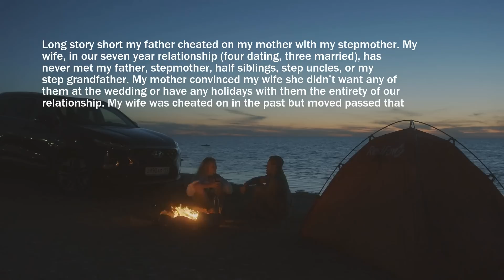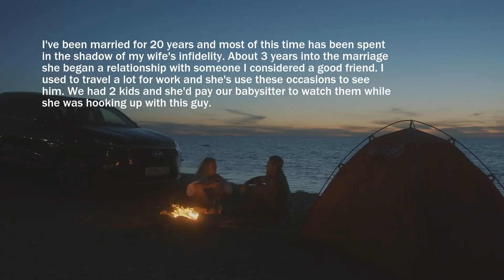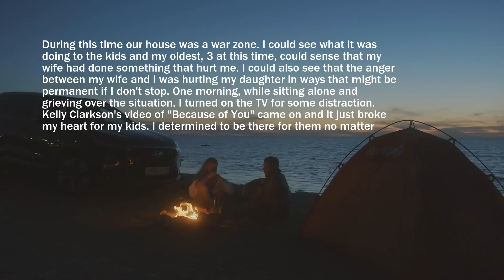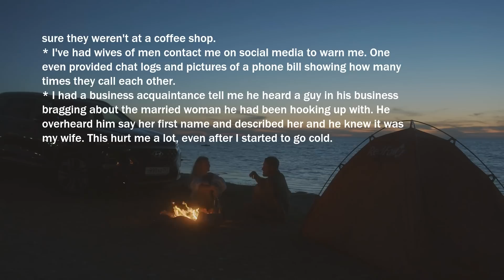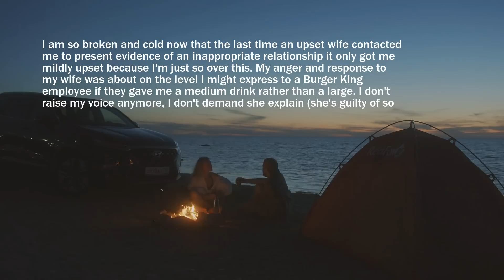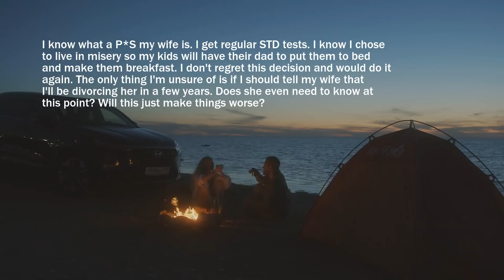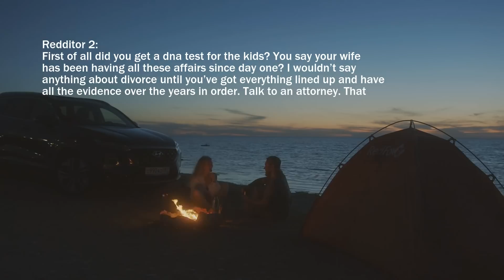My Wife is Convinced That I Will Cheat Her Because She’s Pregnant But I Suspect That She Was First